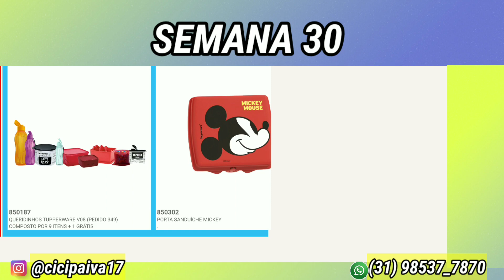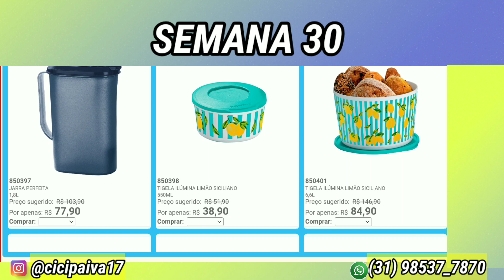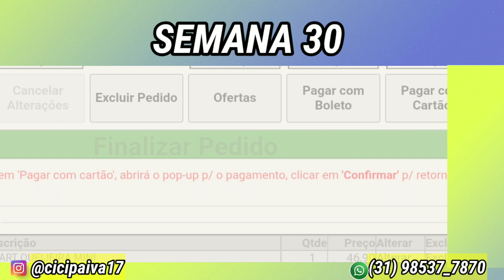MAIS OFERTAS DA HORA TUPPERWARE l SEMANA 30 l VITRINE 08/2022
Olá pessoal,
Estou aqui para mostrar para vocês OFERTAS DA HORA TUPPERWARE l SEMANA 30 l VITRINE 08/2022 l CICI PAIVA

Vão lá conferir e aproveite o frete Gatis. Com cupon da Shopee.

Edição no

@Minas Gerais MG
OFERTAS DA HORA TUPPERWARE l SEMANA 30 l VITRINE 08/ 2022 l CICI PAIVA